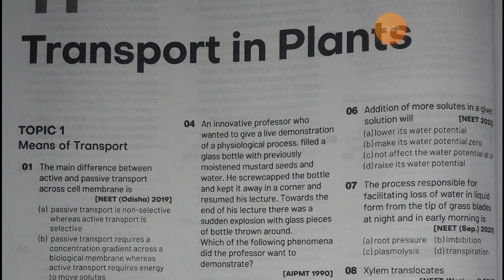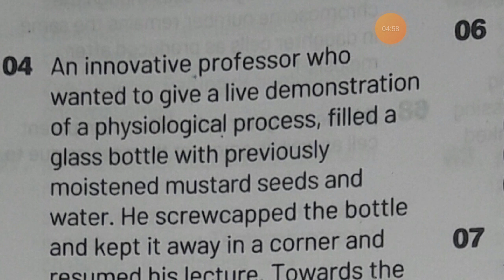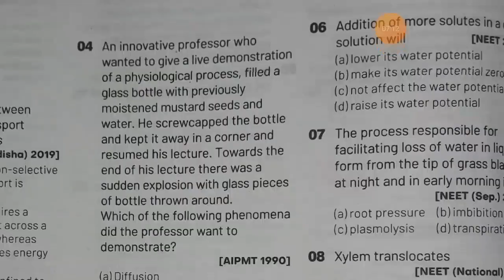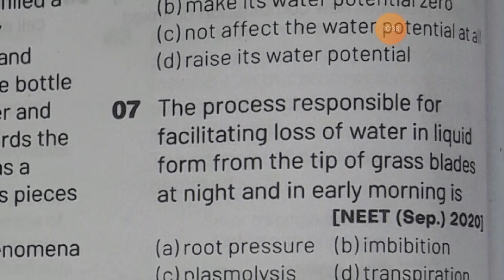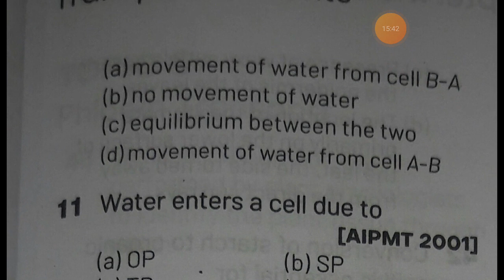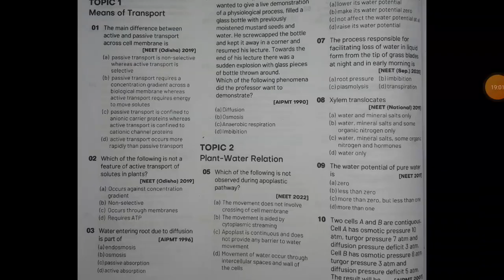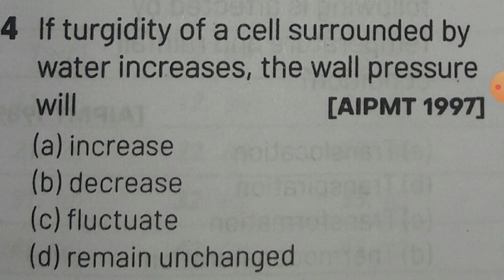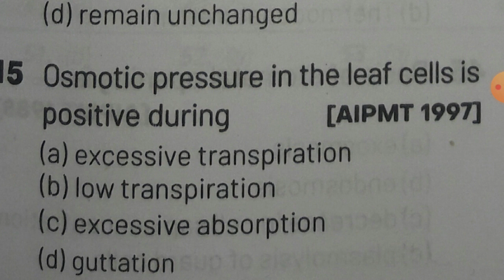Transport in plant के 15 Important Question For NEET || Class 11th || Most Important Question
: in this video we solve 15 Important Question of transport in Plant
▪ We deal's with Topic
       1. Means of transport
       2. Plant - water relations
▪ For NEET 2023

our anthor social media Handle : -
YouTube (@BiologyWorldhelps  )
telegram  (Biology World)